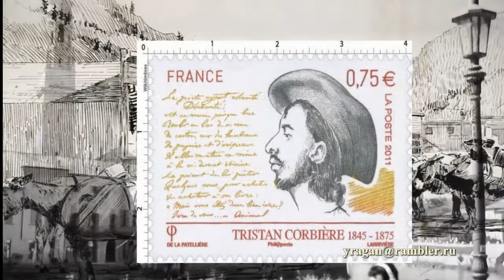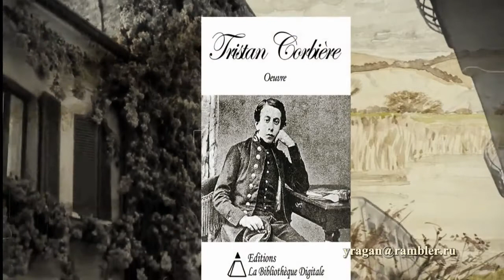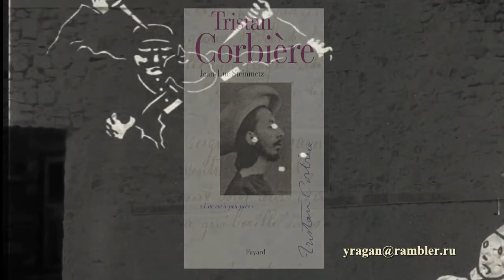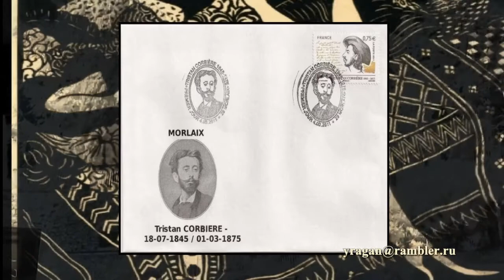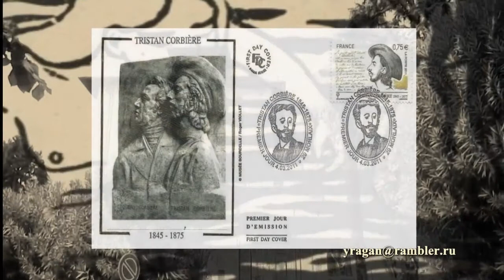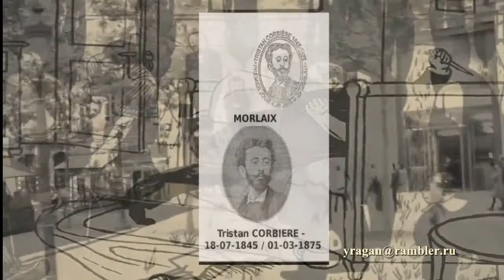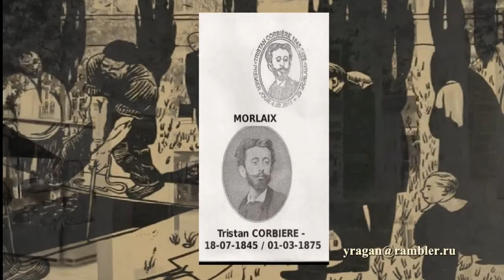Тристан Корбьер Tristan Corbiere биография,стихи